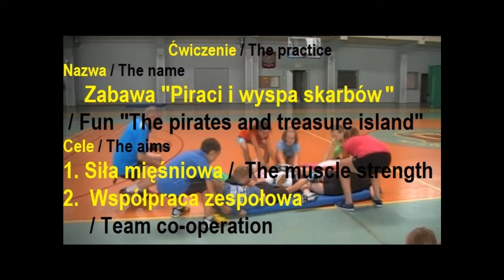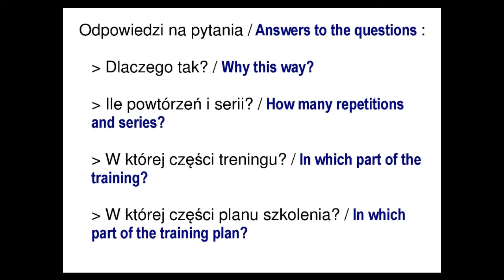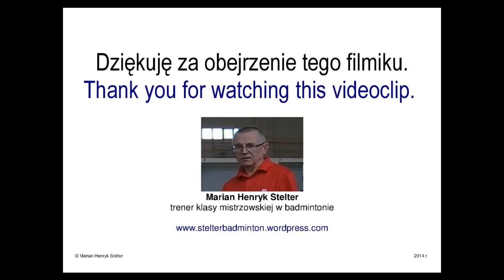Z02 Zabawa "Piraci i wyspa skarbów" / Fun "The pirates and treasure island"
Współpraca zespołowa / Team co-operation
Siła mięśniowa / The muscle strength